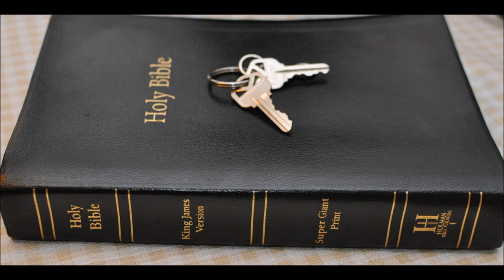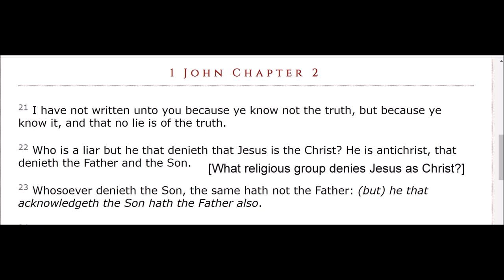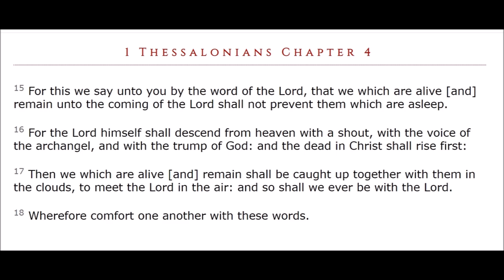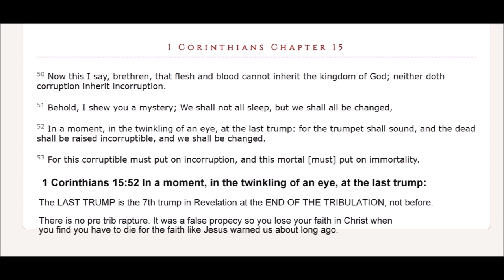Horns Part 2 symbolism in the Bible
Revelation  Chapter 8  1 And when he had opened the seventh seal, there was silence in heaven about the space of half an hour.

2 And I saw the seven angels which stood before God; and to them were given seven trumpets.

3 And another angel came and stood at the altar, having a golden censer; and there was given unto him much incense, that he should offer it with the prayers of all saints upon the golden altar which was before the throne.

4 And the smoke of the incense, which came with the prayers of the saints, ascended up before God out of the angel's hand.

5 And the angel took the censer, and filled it with fire of the altar, and cast it into the earth: and there were voices, and thunderings, and lightnings, and an earthquake.

6 And the seven angels which had the seven trumpets prepared themselves to sound.

7 The first angel sounded, and there followed hail and fire mingled with blood, and they were cast upon the earth: and the third part of trees was burnt up, and all green grass was burnt up.

8 And the second angel sounded, and as it were a great mountain burning with fire was cast into the sea: and the third part of the sea became blood;

9 And the third part of the creatures which were in the sea, and had life, died; and the third part of the ships were destroyed.

10 And the third angel sounded, and there fell a great star from heaven, burning as it were a lamp, and it fell upon the third part of the rivers, and upon the fountains of waters;

11 And the name of the star is called Wormwood: and the third part of the waters became wormwood; and many men died of the waters, because they were made bitter.

12 And the fourth angel sounded, and the third part of the sun was smitten, and the third part of the moon, and the third part of the stars; so as the third part of them was darkened, and the day shone not for a third part of it, and the night likewise.

13 And I beheld, and heard an angel flying through the midst of heaven, saying with a loud voice, Woe, woe, woe, to the inhabiters of the earth by reason of the other voices of the trumpet of the three angels, which are yet to sound!